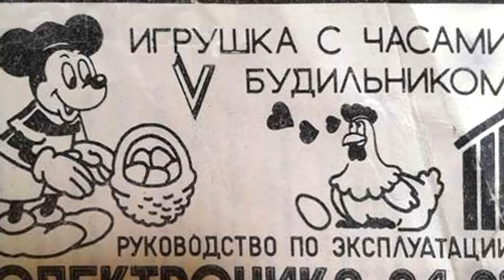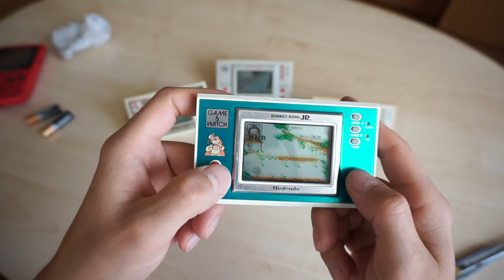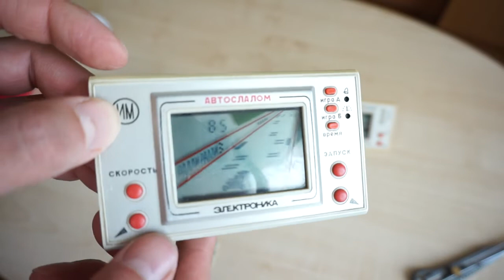Kolekcijos papildymas retu egzemplioriumi!^^,)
Atlikome mainus ir štai ką gavau:)